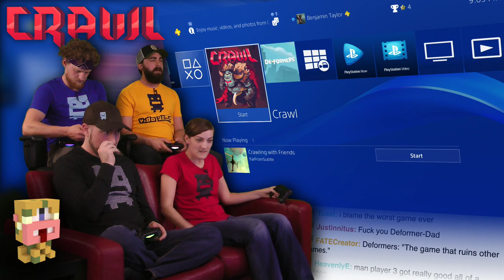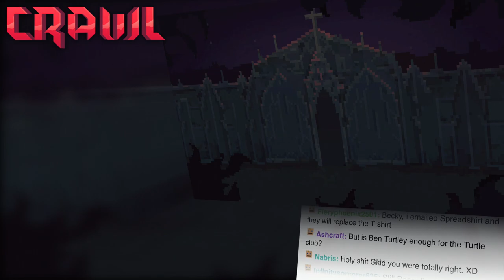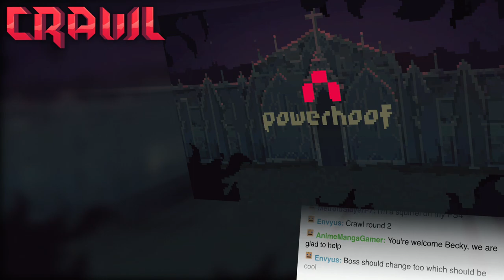Crawl AWESOME! - EPISODE 2